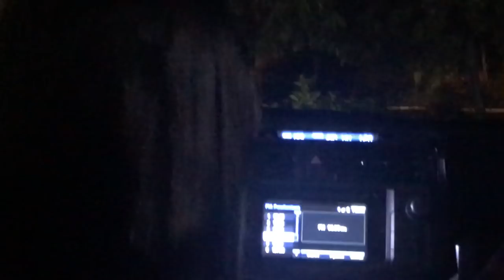Drinking with Colombian Strangers got OUT OF HAND!!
This is a story when my friends and I went to a local party in Cartagena, Colombia and things got literally out of control!

I tried a new format filming post reality interview style. Tell me what you guys think by commenting below and about the video itself!

I would love to hear your feedback!

Gear I used:

For how I got those steady smooth shots
Action camera that never fails
The necessary tools for action shots
Cheap action camera batteries
How I kept everything charged

"Micaela" - Sonora Carruseles

"El Preso" - Fruko Y Sus Tesos

"Tobaco y Ron" - Rodolfo Aicardi, Tipica RA7